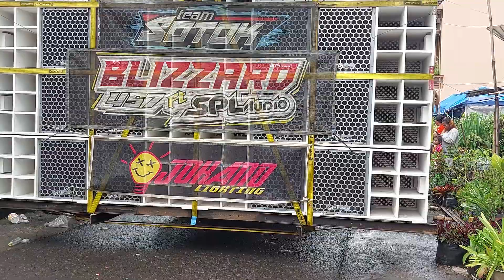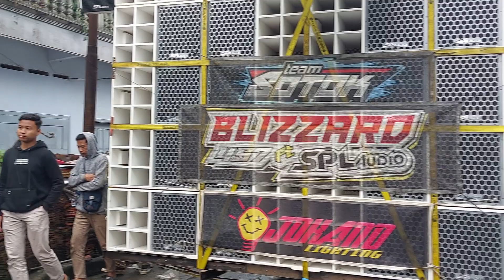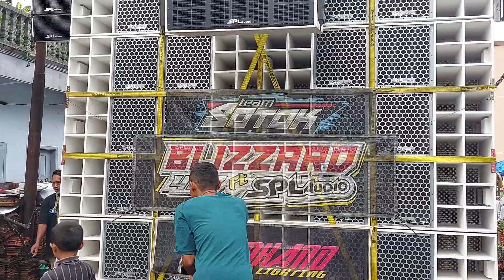blizard audio hlerrrr